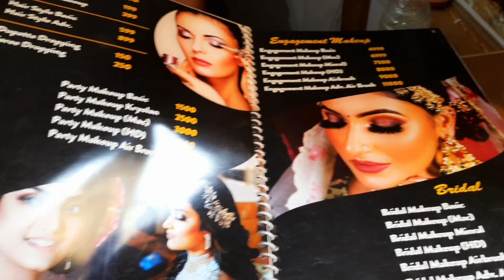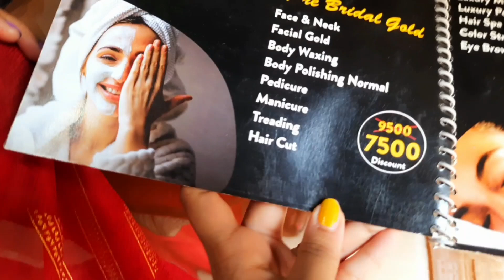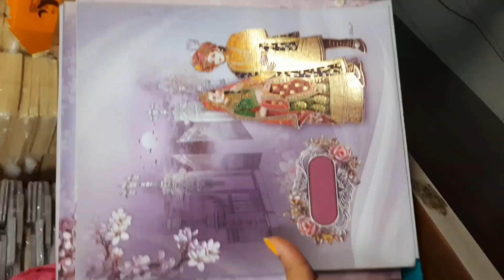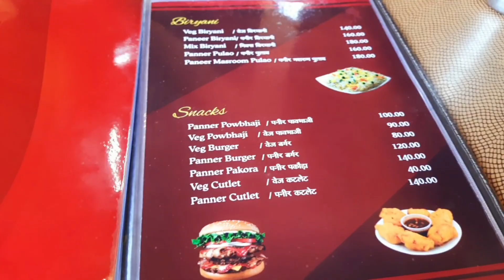shaadi ka card bnne ko dee diye aur band baja ki booking ho gya